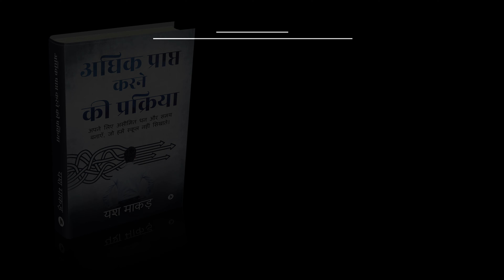Be Focused - Adhik Prapt Karne Ki Prakriya Hindi Audiobook Chapter 5